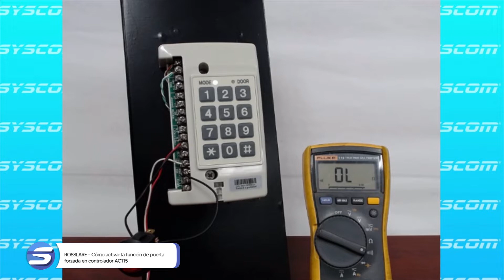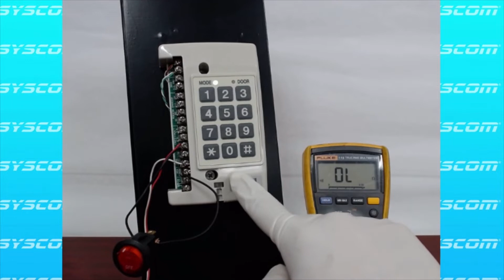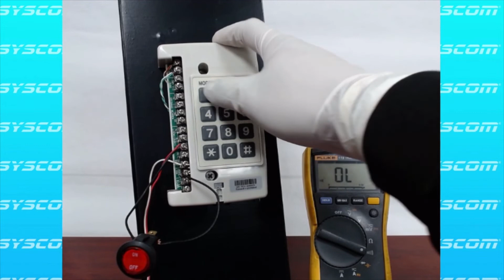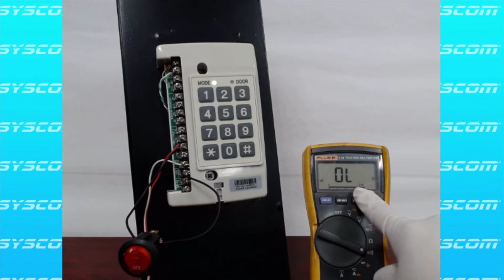ROSSLARE - Cómo activar la función de puerta forzada en controlador AC115